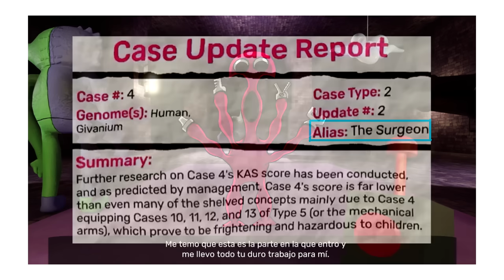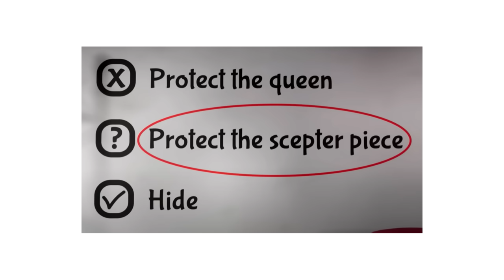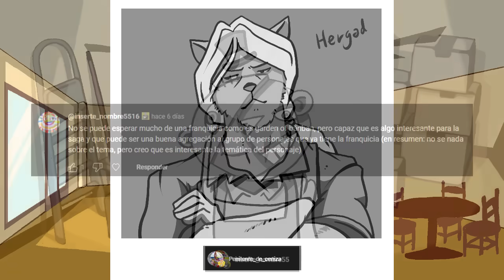🦑🟣 SYRINGEON 🔴🦑 Personajes de Garten of Banban 🔴 Mi opinión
🔴ATENCIÓN ESTE VÍDEO ES DE OPINIÓN CON HUMOR Y NO PRETENDE OFENDER A NADIE. Te daré las gracias al final😊

👉Puntos del video:

0:00 Miembros cósmicos
0:12 Intro
3:45 Syringeon
7:16 Conclusión
8:21 Senadores cósmicos
9:18 Ending

🟢Algunas imágenes, música y vídeos utilizados son de creadores de la página Pixabay: